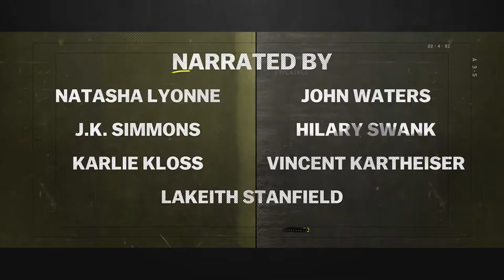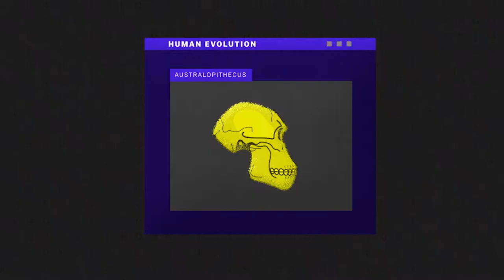Explained: Season 2 - Official Trailer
The billionaire boom. Athleisure as fashion. The lure of cults. Season 2 of this short-form documentary series answers more compelling questions about culture and social trends.